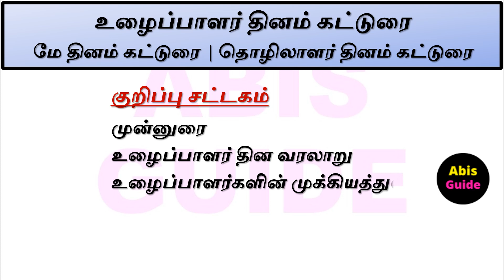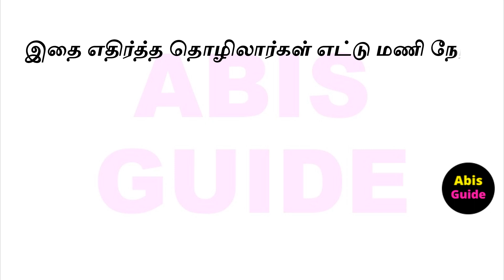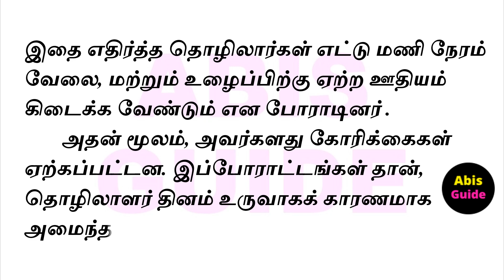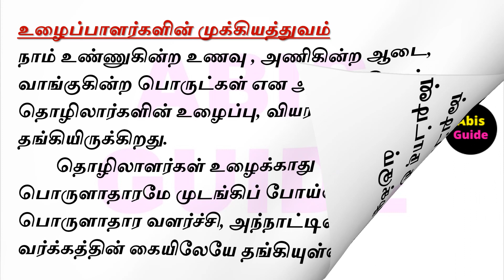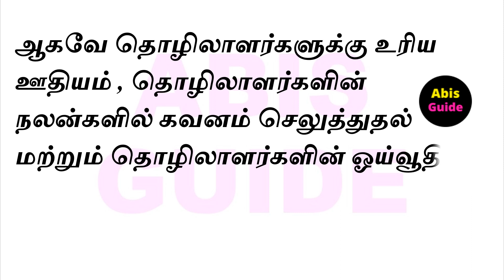உழைப்பாளர் தினம் கட்டுரை | தொழிலாளர் தினம் கட்டுரை | Labour day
உழைப்பாளர் தினம் கட்டுரை | தொழிலாளர் தினம் கட்டுரை | தொழிலாளர் தினம் | உழைப்பாளர் தினம் | Labour day | உழைப்பாளர் தினம் கட்டுரை | தொழிலாளர் தினம் கட்டுரை | தொழிலாளர் தினம் | உழைப்பாளர் தினம் |
தொழிலாளர் தினம் கட்டுரை | மே தின பேச்சு | மே தின வரலாறு | ulaipalar dhinam | may day speech in tamil | labour day speech in tamil